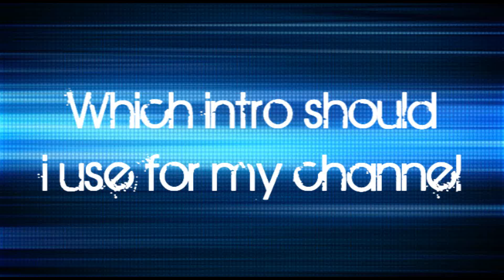6 test youtube introductions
made in sony vegas pro 10 and adobe after affects CS5